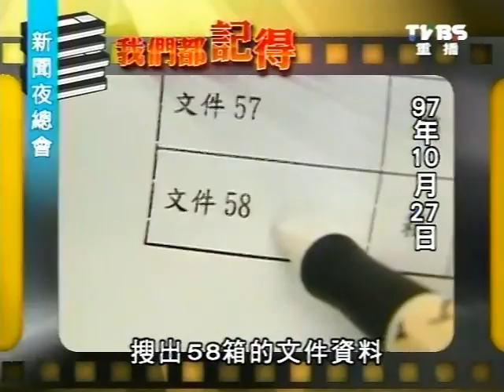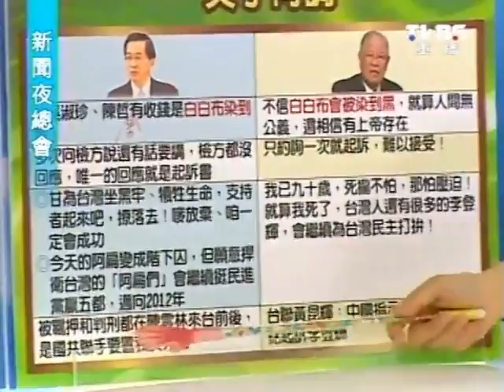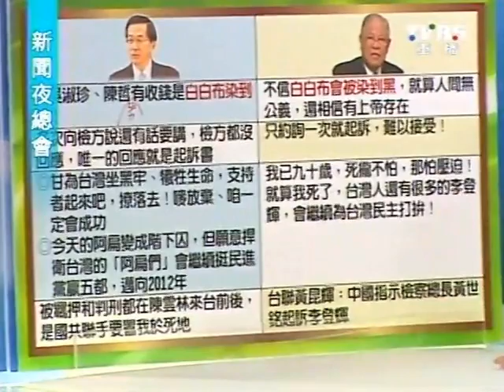新聞夜總會 20110704 part 3/4